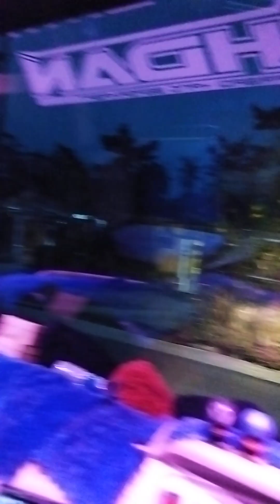Cuma seorang supir.